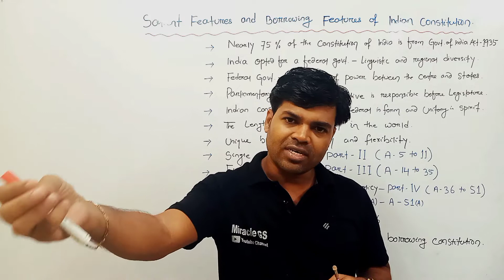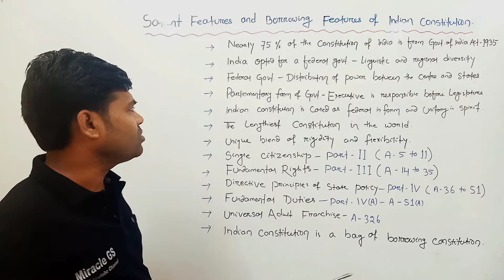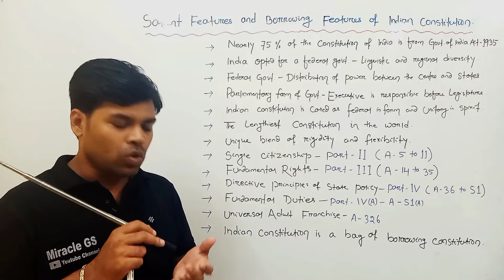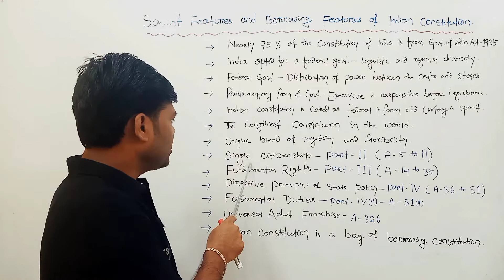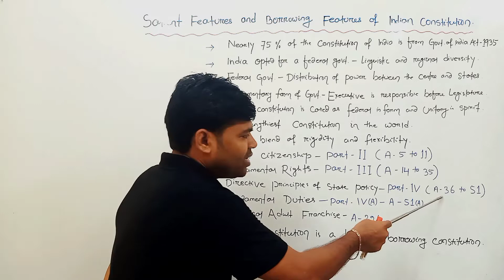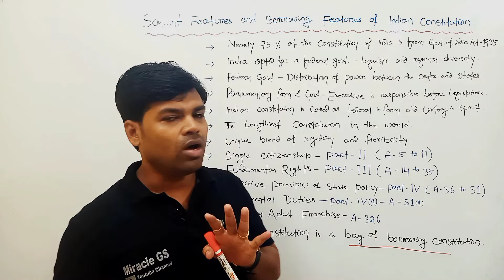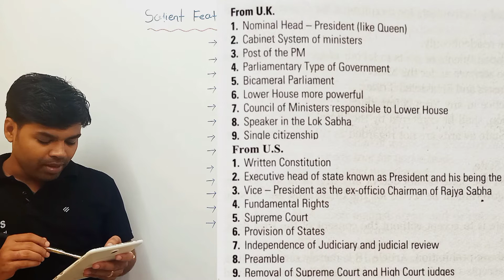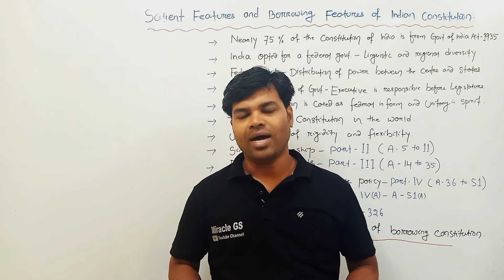features of Indian constitution. borrowing principle of Indian constitution.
characteristics of Indian constitution |features of Indian constitution |borrowing principle of Indian constitution |why Indian constitution is called as a bag of a borrowing |